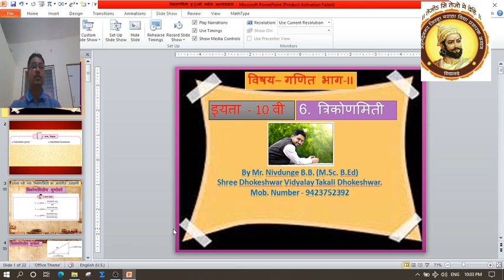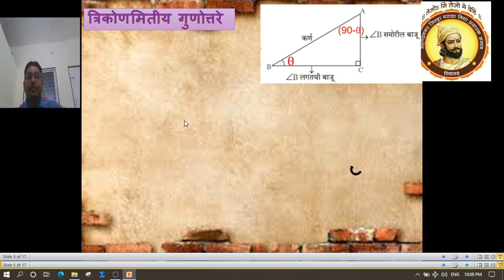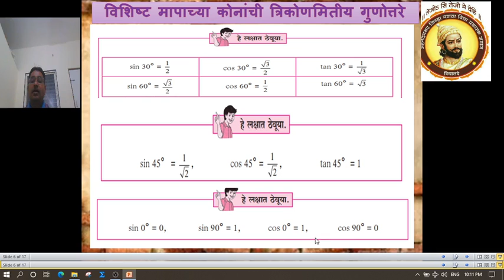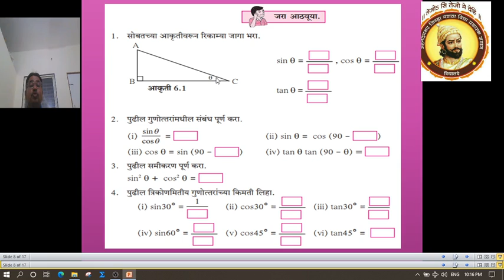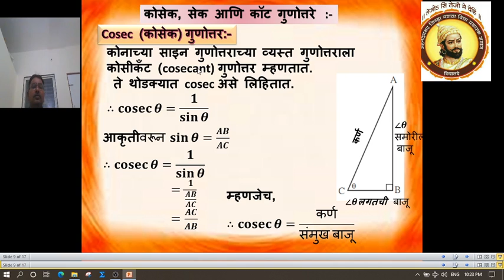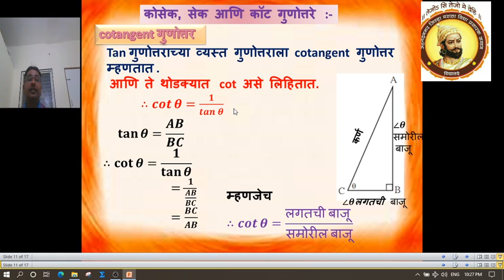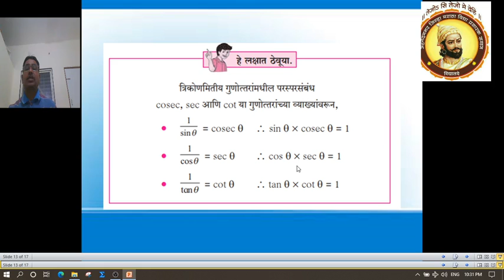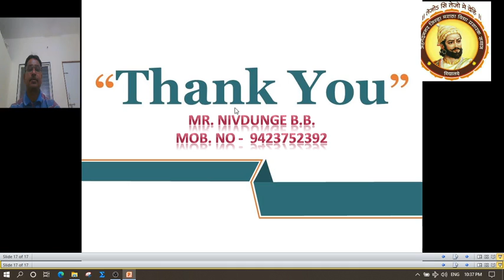इयत्ता 10वी, विषय - गणित भाग 1, घटक 6) त्रिकोणमिती(गुणोत्तरे), महाराष्ट्र राज्य बोर्ड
Sine, cos आणि tan गुणोत्तरांची 9वी इयत्तेत झालेली उजळणी तसेच cosec, sec आणि cot गुणोत्तराच्या व्याख्या.